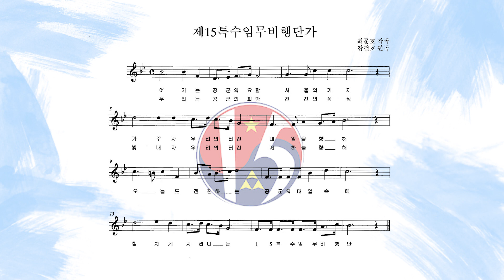제15특수임무비행단가 [공군 부대가]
대한민국을 지키는 가장 높은 힘, 대한민국 공군!
대한민국의 하늘을 수호하는 공군 장병들의 임무수행 현장과
실전적인 훈련 모습을 확인할 수 있는 대한민국 유일의 채널입니다.
전투기, 수송기, 헬기 등 다양한 항공전력과 조종사, 정비사 등
공군 각 분야의 장병들이 대한민국의 하늘을 지키기 위해 헌신하고 있습니다.
우리는 국민의 생명과 재산을 지키는 대한민국 공군입니다.